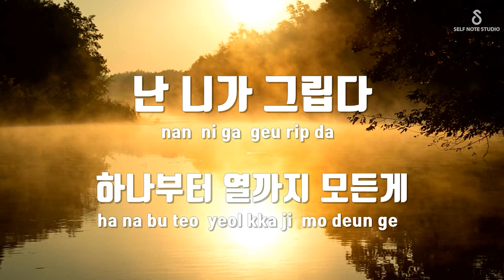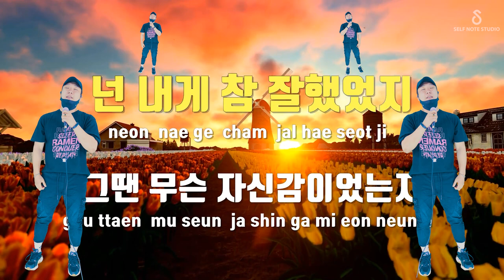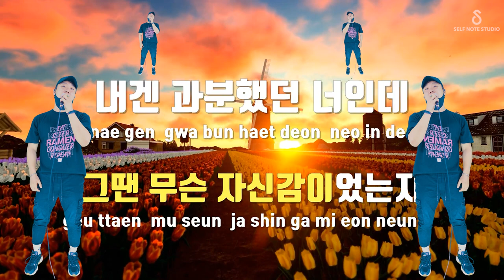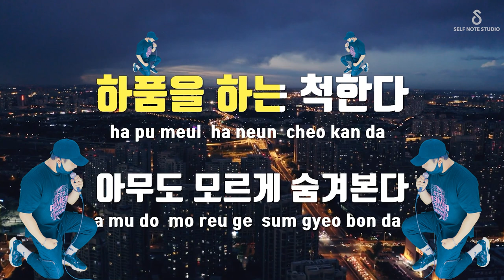전철민 신곡! 노래방 등록 기념😎 :: 눈물이 날땐 하품을 해 - 전철민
Original song : 눈물이 날땐 하품을 해  - 전철민

[제작]
Recorded by 아칸PD @ Selfnote (셀프노트) Studio
Music Video Production by 재성PD @ Selfnote (셀프노트) Studio